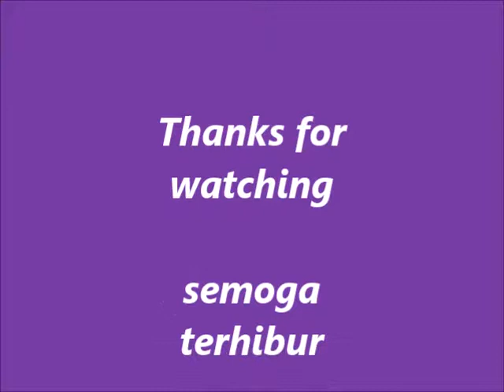SMANSA PALOPO ARANSEMEN MUSIK GARAMBANG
Lumayan Sambur.